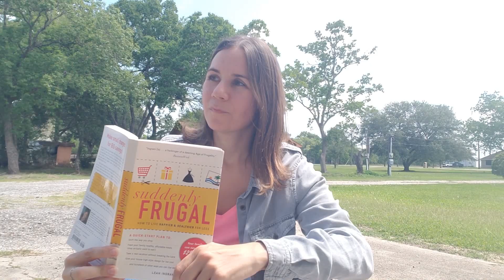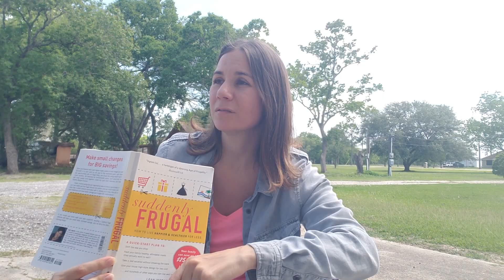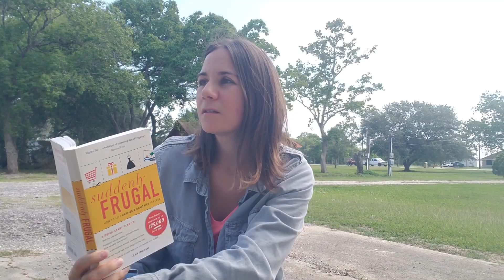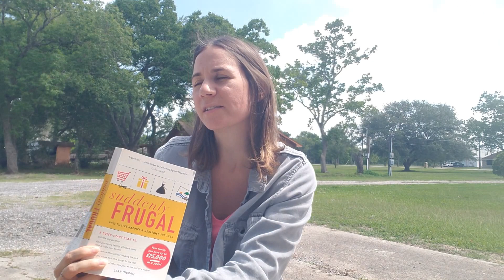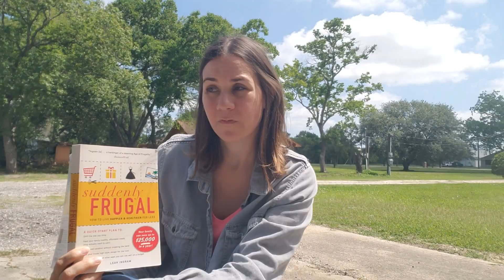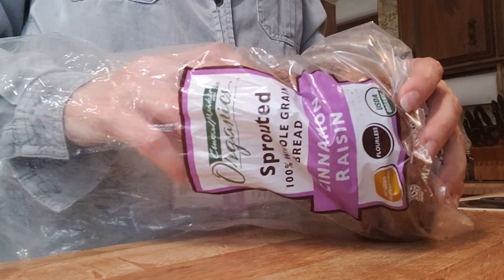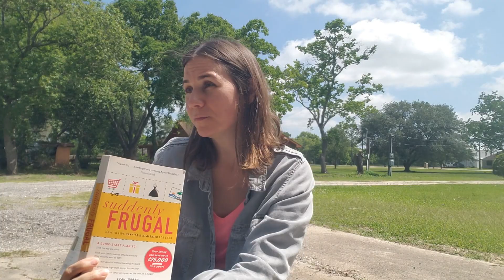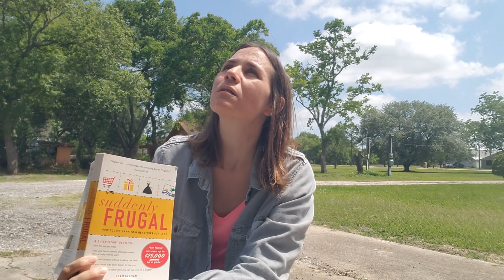Things Cheap People Say // Comedy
Where do you draw the line between Frugal and Cheap?? I don't know but who cares! Do what you have to do to get where you want to be!

In the spirit of my debt free journey while staying somewhat frugal and slightly cheap, I made this video for laughs and possible ideas that you can start to use to save money and get out of debt fast!

What are some of the cheapest things you have done in order to save money and get out of debt faster?